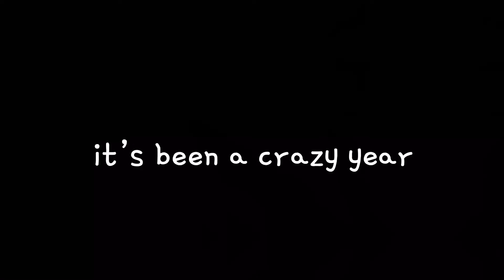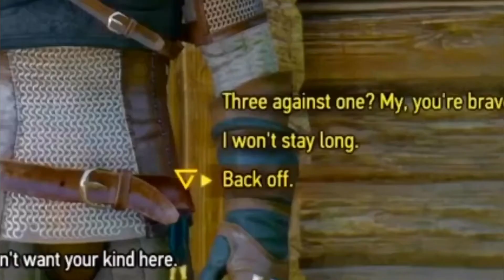1 YEAR ON YOUTUBE!!! (Thank You)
1 Year On Youtube LETS GOOOOOO.